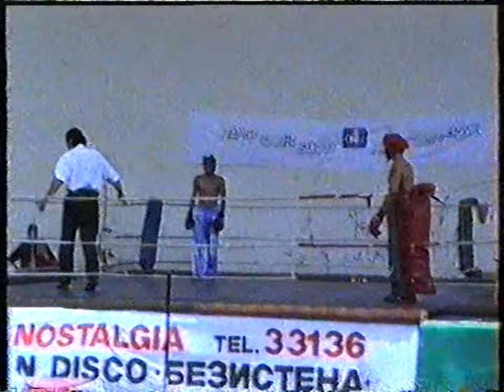SONATA Chapter 1 7